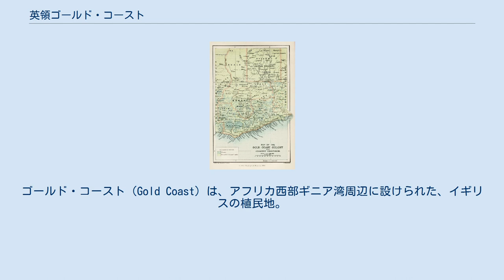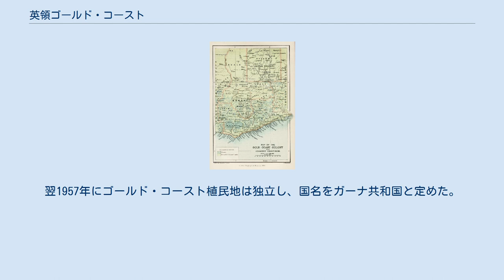英領ゴールド・コースト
ゴールド・コースト（Gold Coast）は、アフリカ西部ギニア湾周辺に設けられた、イギリスの植民地。
黄金海岸とも表記されることもある。
 この地域への最初のヨーロッパ人の到来は1471年のポルトガルであった。
彼らは金を産出する諸王国と接触した。
1482年にポルトガルは黄金海岸で最初のヨーロッパ勢の拠点となったエルミナ城を建てた。
ここで彼らは奴隷、金、ナイフ、ビーズ、鏡、ラム酒、銃などを交易した。
このことはすぐにヨーロッパに知れ渡り、イギリス、デンマーク、ドイツ、スウェーデンの交易者が海岸線に砦を築いた。
多量の金が採掘されたため、ヨーロッパ人によってこの地域は黄金海岸と称されてきたが、奴隷も長年にわたって主要な交易品であった。
 英領植民地はポルトガル、オランダに代わり1821年に英国政府が海岸付近の土地所有権を手にして設置された。
1850年にデンマーク、1872年にはオランダが全ての砦をイギリスに売却した。
 1896年の地図 イギリスは小王国や他のアフリカ人の国家を支配していた内陸部のアシャンティ王国、他のヨーロッパ植民地に侵攻して徐々に支配地を広げた。
イギリスにとっての主な課題は、ガーナの大部分を支配するアシャンティ人の平定にあった。
第一次英アシャンティ戦争 (1863年 - 1864年) ではアシャンティの首長と奴隷制への意見のくい違いで衝突した。
1873年 - 1874年の第二次戦争でイギリスはアシャンティの首都クマシを奪った。
1893年 - 1894年の第三次戦争はアシャンティの新たな皇帝が新しい称号を求めたことへ対して行われた。
1895年 - 1896年の第四次戦争でアシャンティ帝国は独立を失った。
ホジソン総督がアシャンティの玉座を盗もうとしたことへの1900年のアシャンティの反乱などの結果、1902年1月1日にアシャンティはイギリスの保護国とされた。
 1901年までに黄金海岸の全域の王国や部族がイギリス領に組込まれ、金や他の金属、ダイヤモンド、象牙、胡椒、木材、トウモロコシ、ココアなどの様々な資源がイギリスにより積出された。
イギリスの入植者が整備した鉄道はガーナの鉄道の基盤となった。
西洋式の病院や学校も建設された。
 第二次世界大戦末の1945年までに黄金海岸の住民の自治要求が高まり蜂起を始めた。
脱植民地化の波の始まりだった。
 1956年までにイギリス領トーゴランド、アシャンティ保護国、ファンテ保護国が併合された。
翌1957年にゴールド・コースト植民地は独立し、国名をガーナ共和国と定めた。